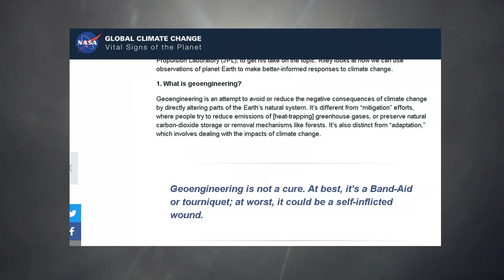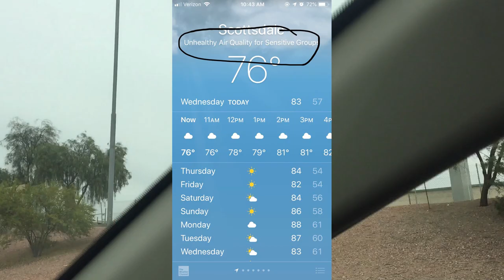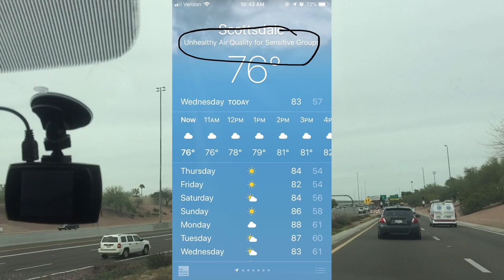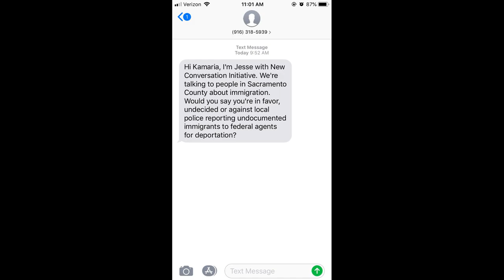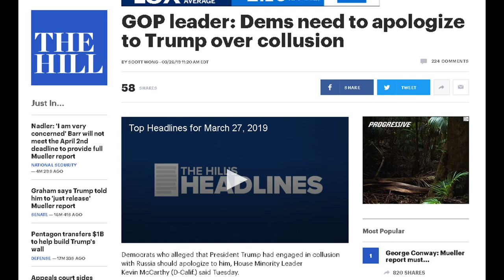Let's Breach It All: The Cold Civil War, Chemtrails, Vaccines, Immigration